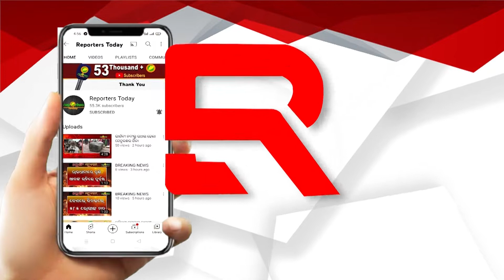ଅଳ୍ପ ପଇସାରେ ଲାଭ ଦାୟକ ଚାଷ ହେଉଛି ମାଣ୍ଡିଆ